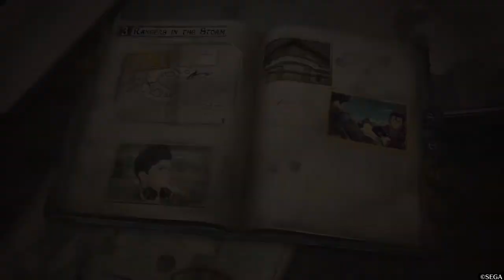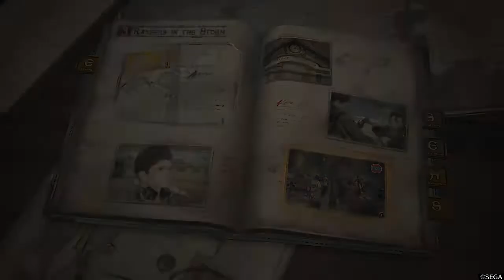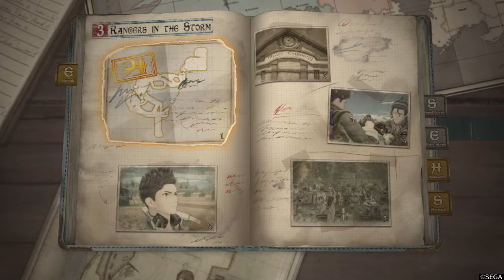Valkyria Chronicles 4 Chapter 3 - Part 3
Gameplay of the second mission of this chapter, no commentary